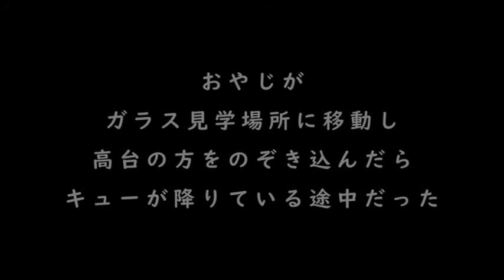キューがおやじを追って高台の一番上へ＆変な寝方のキュー オランウータン 多摩動物公園 No 14ー17 95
オランウータン　多摩動物公園　No14-17　96
2020／06／20
屋外展示ガラス見学場所を離れ、屋外展示場の外周を移動中に、キューが追って来たことが壁越しに気が付き、急いで撮影しました。
その後、ガラス見学場所へ移動すると、キューさんが高台を降りて来ていた。
キューさん寝方も可愛いです。

二頭のフランジが発達した雄オランウータンの映像をアップしています。
彼らの一日の様子・彼らとおやじや見学者さん達とのやり取りなどを交えて撮影しています。
年齢を重ねていくキューさん（国内最高齢）の変化とボルネオくんの変化や彼らの個性や癖など見て楽しんで頂けたら嬉しいです。
多摩動物公園 オランウータン雄　キューさん：1969年生まれ（密輸で保護され1971年1月12日来園）
　　　　　　　　　　　　　　　ボルネオくん：1985年4月25日生まれ（シンガポール動物園生まれ1998年来園）
出来るだけ週末には時間をかけて多摩動物公園へキューさんとボルネオくんに会いに行き、開園から閉園間近まで彼らに相手をしてもらっています。
基本的に動画は火曜日と金曜日にアップしております。

12　Zoo: Orangutan 95
Upon exiting the glassed outdoor exhibition area and out of the outdoor exhibition hall, Queue climbed to the top of the turret, watching over a middle aged man.
After that, when I moved to the glass tour site, Queue came down from the turret.
There are cute ways to sleep in Queue.